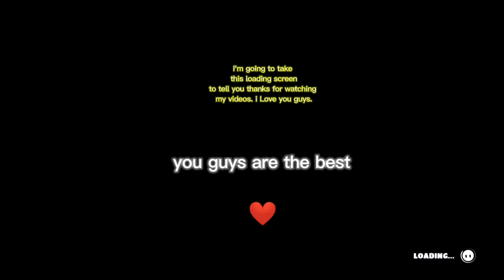I Played Fall Guys For The First Time And Won!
Today i played Fall Guys for the first time. Fall Guys is a minigame, race game, survival game, online game, multiplayer game and a Free game on PS4. It's fun to play with friends and can be a challenge game to. In this video you will see me winning a Fall Guys game for the first time. Fall Guys has events. It is also a cross platform game so you can Play with people on PC and Xbox. I am playing Fall Guys solo match.